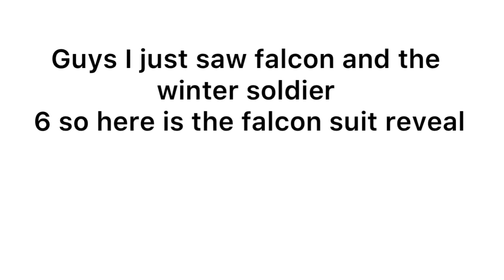Captain America Falcon suit reveal